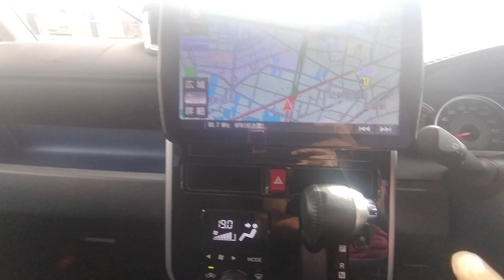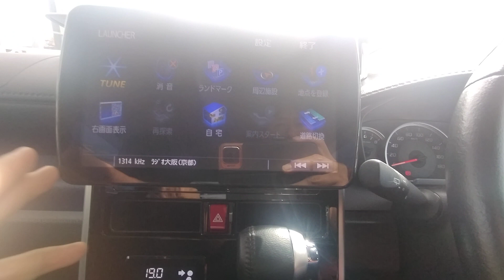2017 タンク カスタムG-T